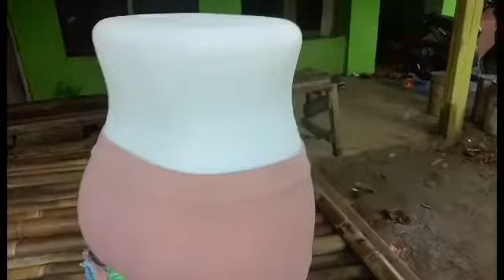CD SOREX 1238 (Supersoft)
Dapatkan product ini di :
JNC OLSHOP

Terimakasih